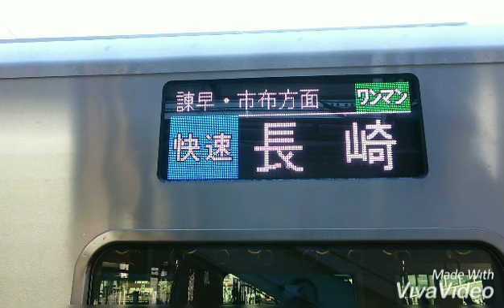YC1系の快速シーサイドライナーの車内放送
ハウステンボス駅発車時です。